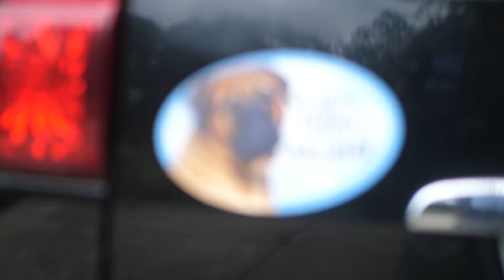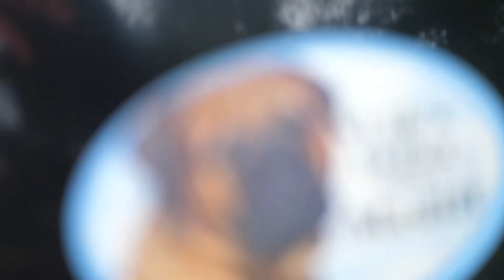Lifes Better With A Mastiff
Life's good with a dog, but
Life's Better With A Mastiff
STARRING ZEUS (FOLLOW ON INSTAGRAM @big_bad_zeus)
Coming to a theater near you Winter 2019
Special thanks to:
Patrick Py-Frisbee thrower
Teddy Bilbao-Rope Tugger, Head petter
Nick "Jesus Like" Nelson-Pool petter
Dawson-Gold Lab
Betty-Black Pit Mix (FOLLOW ON INSTAGRAM @blackbettythepit)
Micah-Black Pit
Written, Directed, Filmed, and Edited by yours truly, D.